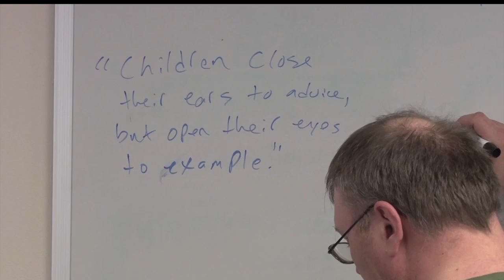Father Support Group Expands Into Walker